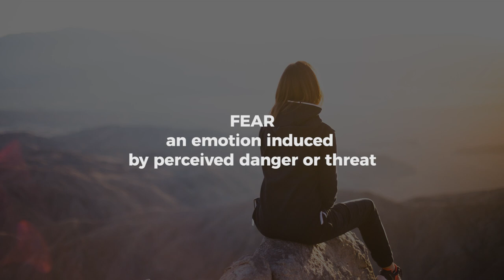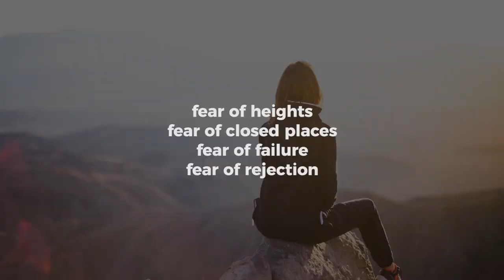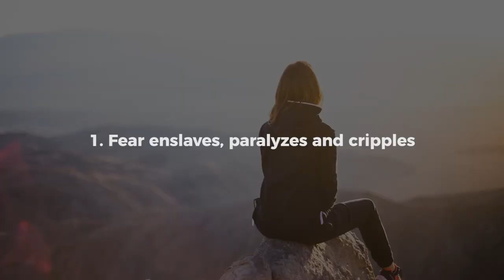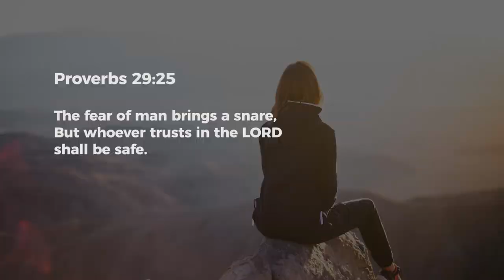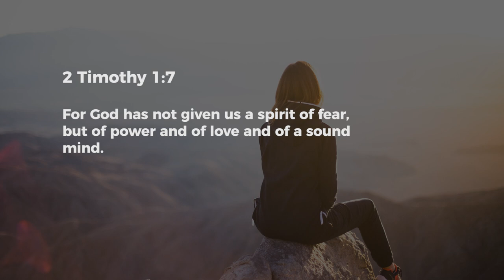Overcoming Fear (Part 1) (Key Points) | Ps. Ashish Raichur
Fear is a big giant that many struggle with. In this first message we identify what fear is and how it affects our lives. We close with encouragement that we can all overcome fear!